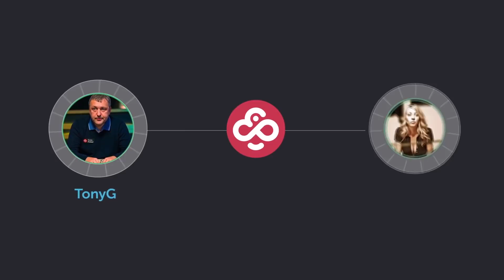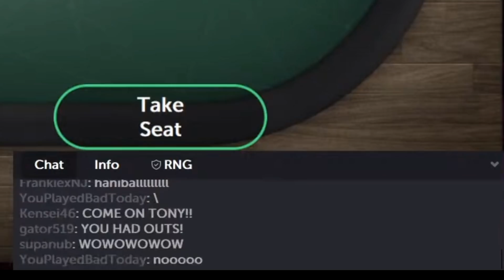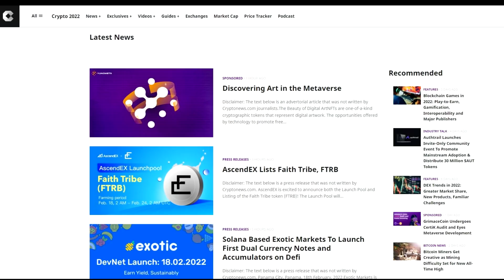TONY G SHOCKS POKER WORLD | NEW BIGGEST ONLINE POKER POT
Tony G has grabbed headlines this month by taking part and winning the biggest online poker pot in history worth 7.7 million.The poker hand took place against HannibalGetya.In this video we look at the hand and also the future of online and crypto poker.

to get access to $9,000 in exclusive freerolls per month!